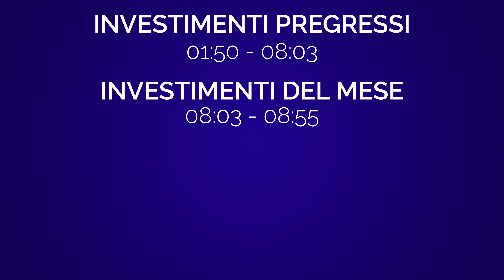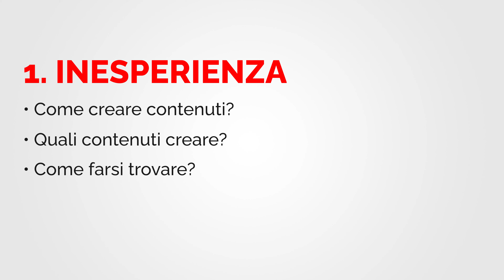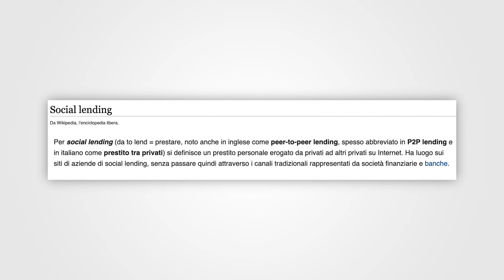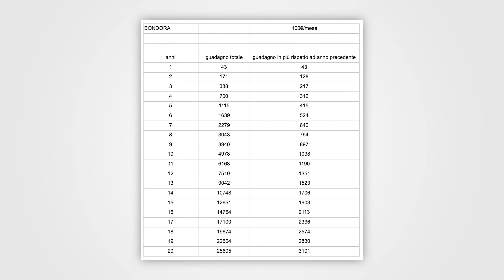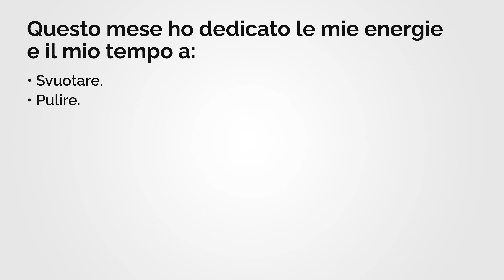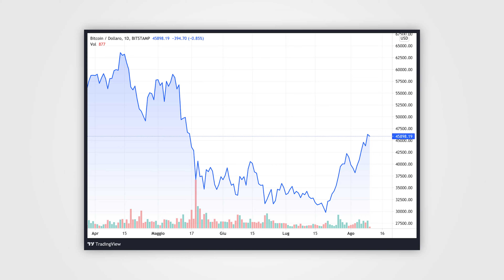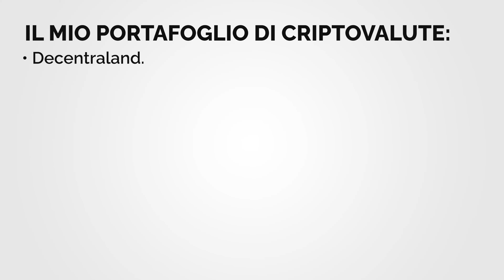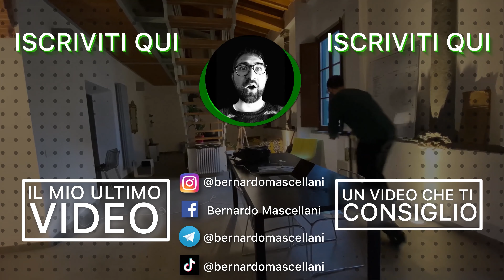I miei investimenti - Luglio 2021...OBIETTIVO VICINO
Sto quasi per raggiungere il mio primo obiettivo: quota 1000 iscritti.
Dopodiché...non cambierà nulla, ma psicologicamente potrò mettere una bella spunta verde con scritto "FATTO".

(25$ Gratis con il CODICE: “tesxru368j”)

(Con questo link avrai il 5€ di BONUS alla tua prima ricarica)

Indice dei contenuti:
00:00 Introduzione
01:50 Investimenti pregressi
03:08 Come mai un canale YouTube cresce poco all'inizio
04:50 Effetto valanga
05:53 P2P Lending
06:57 Piani di accumulo
08:03 Investimenti del mese di Luglio
08:55 Investimenti futuri
09:18 Zero frizioni YouTube
10:54 Investimenti in Crypto
12:46 Conclusioni e saluti